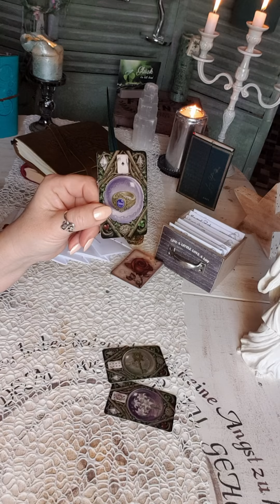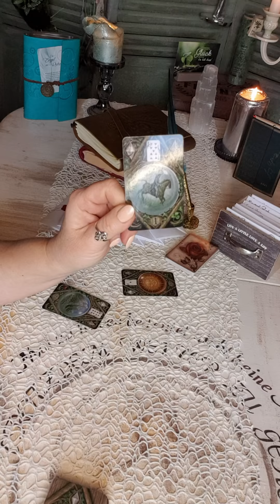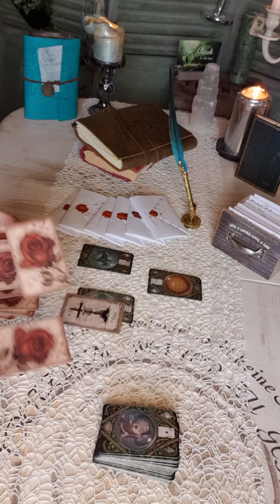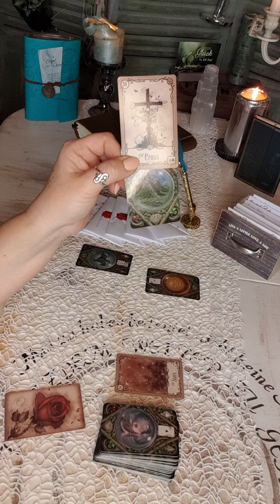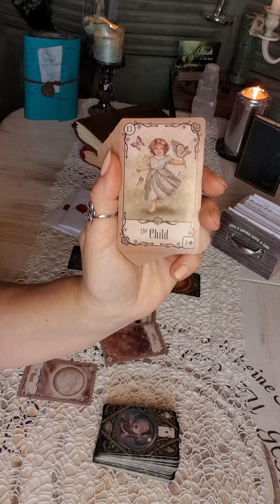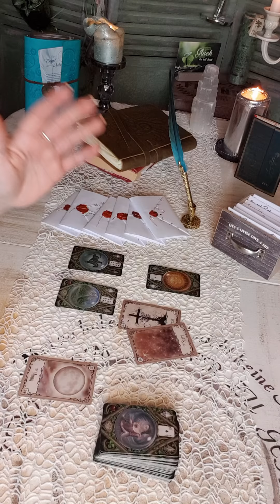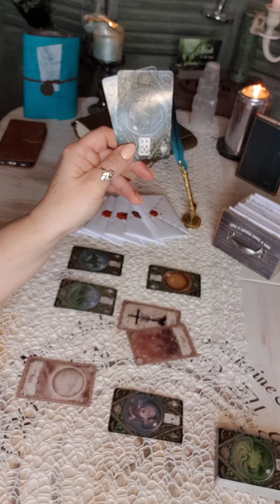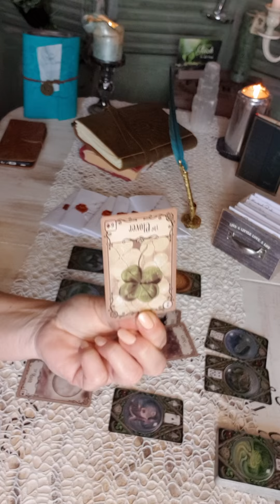So Nicht! Dein Herzmann wird von den Engeln angehalten sich bewusst über deinen Wert zu werden!✝️🏔🏇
Verwendete Kartendecks
The Enchanted Lenormand Oracle Caitlin Matthews Illustrated by Virginia Lee
Under the Roses Lenormand by Kendra Hurteau